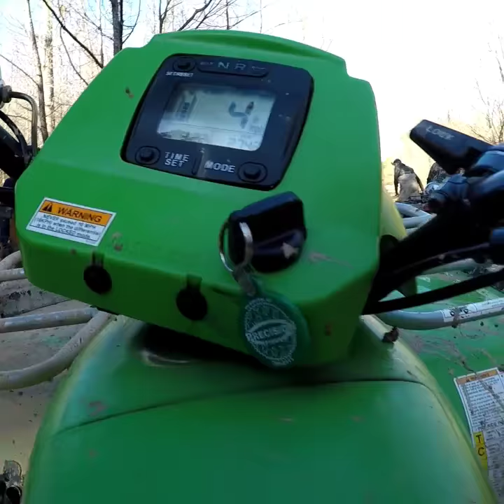Breakin in the New Arctic Cat at Cape Fear Atv/MX park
Another quick video of me ridin the new Arctic Cat at Cape Fear Atv park